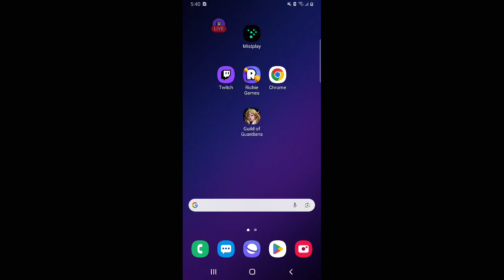Immortal Rising 2 FREE PLAY - Zero to Hero - Episode 3 (ANDROID)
Immortal Rising 2 FREE PLAY

This game is a free to play and earn mobile game. I mostly use the sword and bow. But keep watching, you never know what Immortal Rising gameplay you will see on any given day.